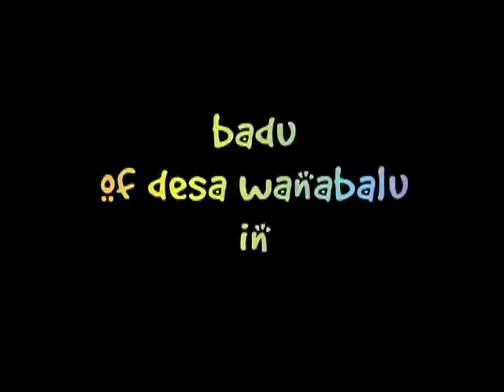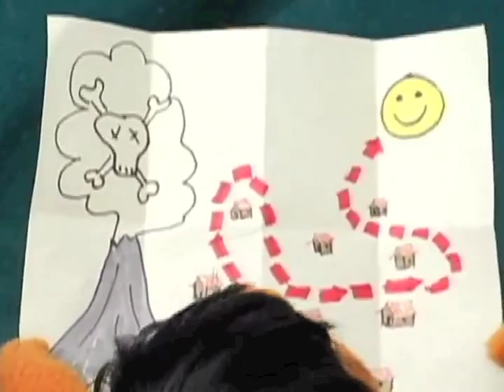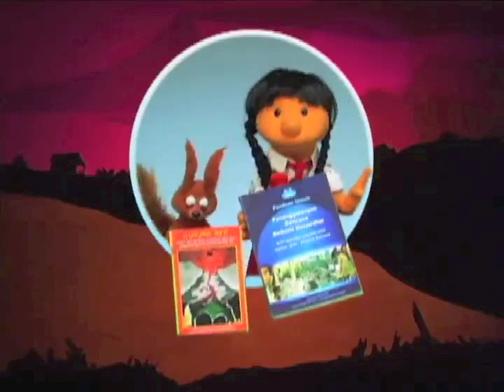Tales of Disaster: Volcano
This episode explains the signs of volcanic eruptions. Do you know what to do when it happens? Watch the story and find out...

Regular screenings of these exciting films is a great way to help children and wider communities gain a better understanding about what can be done to reduce the impacts of disasters, and how to be more prepared should disasters happen. The films included on this disk are suitable for screening at community events, schools and other public education forums. You may choose to show episodes that suit the local context. These films work most effectively as community education tools when they are introduced together with Yayasan IDEP's Community Based Disaster Management (CBDM) Education Kits and;or other pucliv education tools about disaster education and management.

These films have been designed and produced by an Irish based organization called No Strings, through cooperation with Yayasan IDEP and Jesuit Refugee Service Indonesia to help increase local communities; understanding abut some of the causes and potential impacts of disasters. They can help people better understand what they can do if a disaster occurs. The films present what can often be sensitive and complex information in a fun, easy-to-remember way, using a cast of memorable puppet characters specially designed for Indonesian communities. This innovative project was made possible with the support from Trocaire and Cordaid. Our thanks to them.